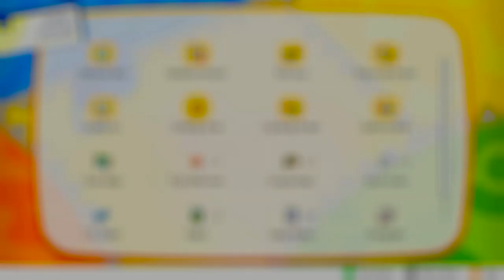Pokémon Let's Go Pikachu: Episódio 26 - O Mestre Pikachu! [ Legendado PT-BR ]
Nesse episódio vamos explorar o post game de Let's Go e nos tornaremos O Mestre de Pikachus!